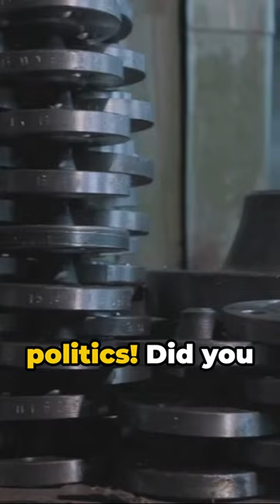Inside the US-Russia Shell Race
Why the US Lags Behind Russia in Shell Production by 3x

In the realm of military capabilities, ammunition production stands as a critical metric of a nation's readiness and strength. Recent analyses reveal a significant gap between the United States and Russia in shell production, with Russia outstripping the US by a staggering threefold margin. This alarming discrepancy has sparked concerns among policymakers and military experts, prompting a closer examination of the factors contributing to this disparity.

Production Capacity and Investment

One of the primary factors contributing to Russia's dominance in shell production is its robust industrial infrastructure and sustained investment in defense manufacturing. Over the years, Russia has prioritized modernizing its arms industry, allocating substantial resources to enhance production capacity and technological capabilities. This strategic focus has enabled Russian defense enterprises to streamline production processes and meet the increasing demand for military ammunition efficiently.

In contrast, the United States has faced challenges in maintaining and expanding its ammunition production capacity. While the US maintains advanced manufacturing facilities, bureaucratic hurdles, budgetary constraints, and fluctuations in defense spending have hindered efforts to ramp up production to meet the growing requirements of the armed forces. Moreover, competing priorities and shifting geopolitical dynamics have sometimes diverted attention and resources away from ammunition manufacturing.

Technological Innovation and Adaptation

Another factor contributing to Russia's lead in shell production is its emphasis on technological innovation and adaptability. Russian defense firms have demonstrated a remarkable ability to develop and deploy advanced ammunition systems tailored to meet the evolving demands of modern warfare. From precision-guided munitions to next-generation artillery shells, Russia has invested in cutting-edge technologies to maintain a competitive edge on the battlefield.

In contrast, while the US boasts a rich history of innovation in military technology, bureaucratic red tape and procurement challenges have occasionally hampered the timely adoption of new ammunition systems. Delays in the development and acquisition process have resulted in a slower pace of innovation compared to Russia, allowing the latter to maintain its lead in certain areas of shell production.

Geopolitical and Strategic Considerations

The geopolitical landscape also plays a crucial role in shaping the disparity in shell production between the US and Russia. Russia's strategic calculus prioritizes self-sufficiency in defense production to safeguard its national security interests. As a result, the Russian government has implemented policies to support domestic arms manufacturers, ensuring a steady supply of ammunition for its armed forces and strategic partners.

On the other hand, the United States has historically relied on a combination of domestic production and international partnerships to meet its ammunition needs. While this approach offers strategic advantages in terms of interoperability and alliance building, it also introduces dependencies and vulnerabilities in the supply chain, which can impact production levels during times of crisis or geopolitical tension.

Addressing the Disparity

Recognizing the implications of the significant gap in shell production, policymakers and defense officials in the United States are actively exploring strategies to enhance domestic manufacturing capabilities and narrow the disparity with Russia. Efforts to streamline procurement processes, increase investment in defense industrial base modernization, and foster public-private partnerships are underway to bolster ammunition production and ensure the readiness of the armed forces.

Moreover, initiatives aimed at leveraging emerging technologies such as additive manufacturing, automation, and artificial intelligence hold promise for enhancing the efficiency and effectiveness of ammunition production in the US. By harnessing innovation and promoting collaboration across government, industry, and academia, the United States seeks to regain its competitive edge and maintain a robust ammunition manufacturing capability in an increasingly complex global security environment.

In conclusion, the significant gap in shell production between the United States and Russia underscores the importance of sustained investment, technological innovation, and strategic foresight in maintaining military readiness and competitiveness. Addressing this disparity requires a concerted effort to overcome challenges and capitalize on opportunities for enhancing domestic manufacturing capabilities while adapting to evolving geopolitical realities. By doing so, the United States can reaffirm its position as a leading global power and ensure the security and stability of the international order.